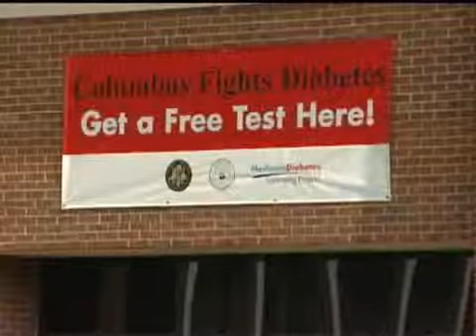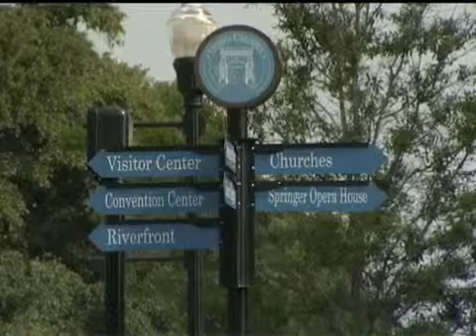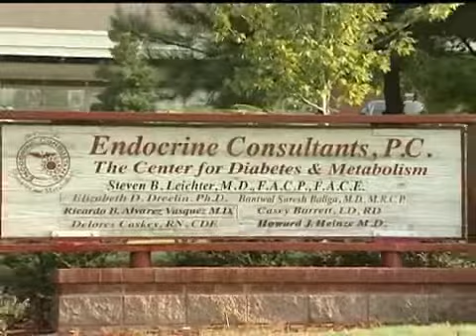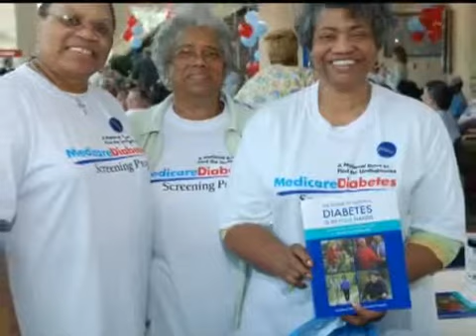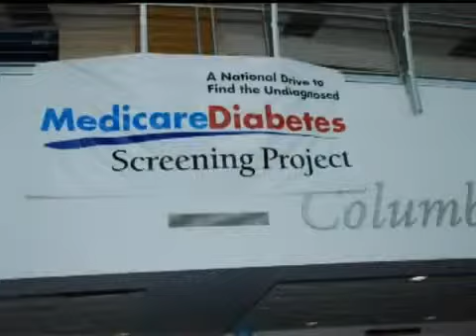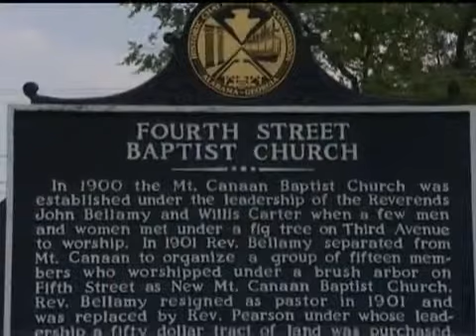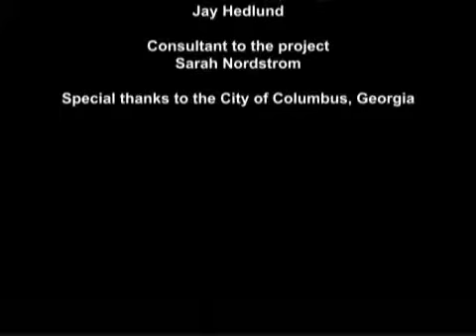Medicare Diabetes Screening Project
Uploaded by theMDSP on Dec 1, 2009